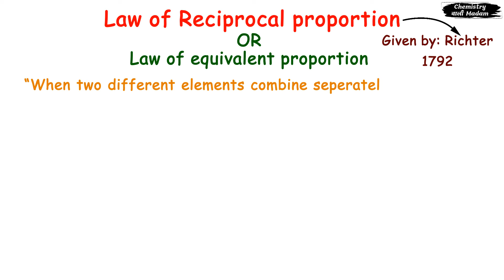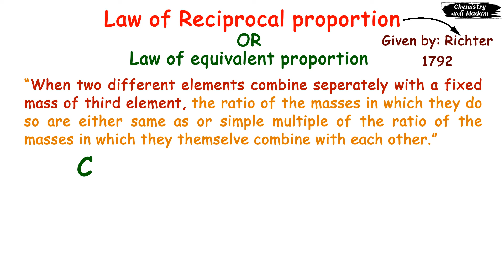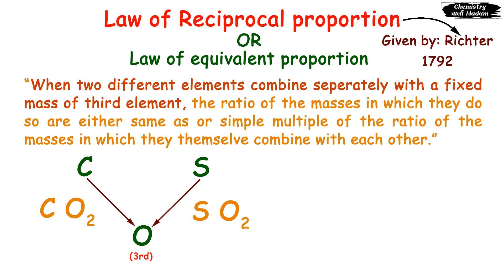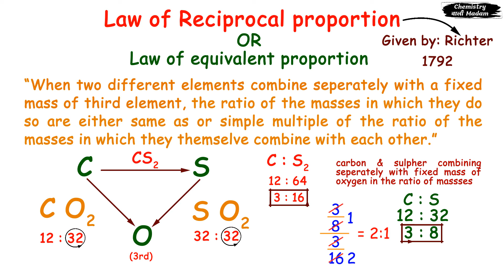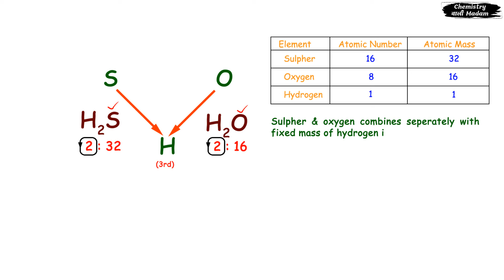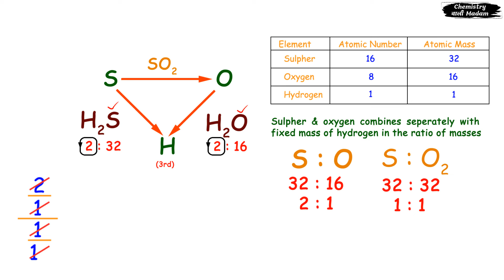Law of reciprocal proportion class 11th Chapter 1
The Law of Reciprocal Proportions states that when two elements combine with a third element to form two different compounds, the ratios of the masses of the second element that combine with a fixed mass of the first element will either be the same or simple multiples of each other. Scientist: This law was first proposed by French chemist Joseph-Louis Proust in the late 18th century, and it revolutionized our understanding of chemical reactions. It is one of the cornerstones of modern chemistry. Scientist: Let's consider an example using hydrogen and oxygen. When hydrogen and oxygen combine to form water, the ratio of hydrogen to oxygen by mass is always 1:8. Whether we have 1 gram of hydrogen and 8 grams of oxygen or 2 grams of hydrogen and 16 grams of oxygen, the ratio remains the same.